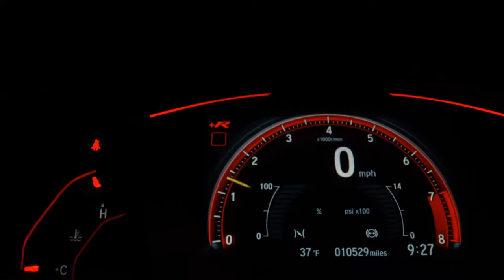CITROEN AIRCROSS - 2017 - Santo André/SP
Dados do Veículo
Veículo: CITROEN / AIRCROSS 1.6 VTI 120 FEEL EAT6
Ano: 2017/2017
Combustível: FLEX
Portas: 4 PORTAS
Câmbio: Automático
Cor: CINZA
KM: 52.000

✅ Air Bag
✅ Alarme
✅ Ar Condicionado
✅ Ar Quente
✅ Direção Hidráulica
✅ Encosto de Cabeça Traseiro
✅ Freio ABS
✅ Retrovisores Elétricos
✅ Travas Elétricas
✅ Vidros Elétricos
✅ Volante com Regulagem de Altura
✅ Kit Multimídia
✅ Direção Elétrica
✅ Som Original